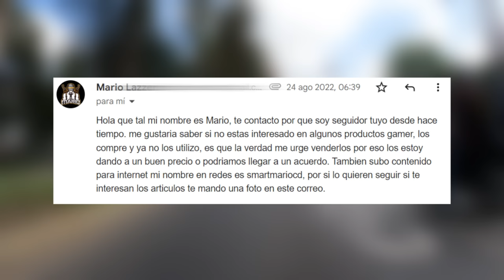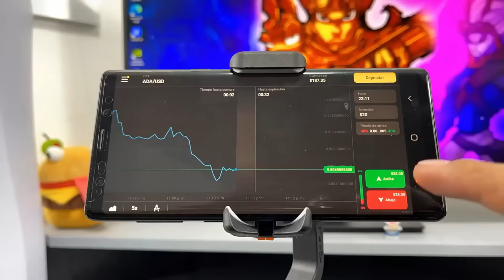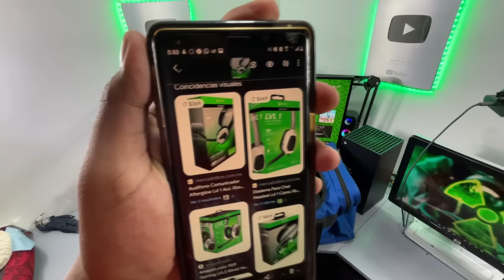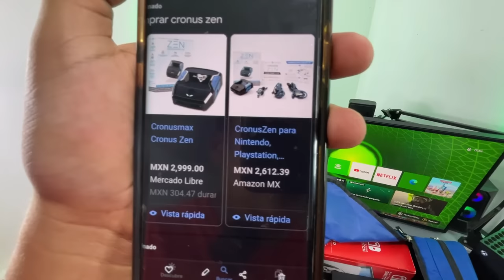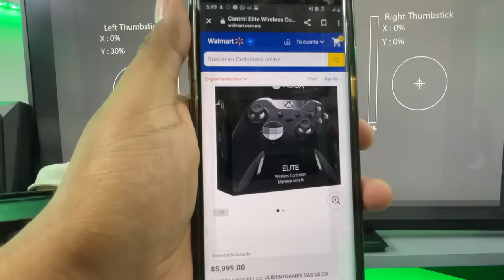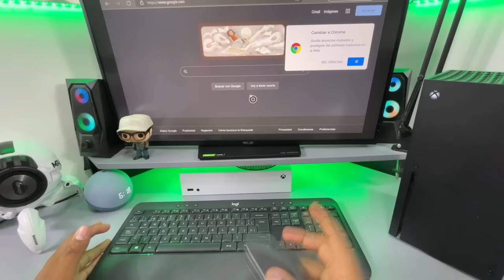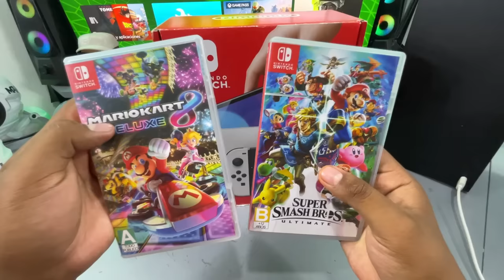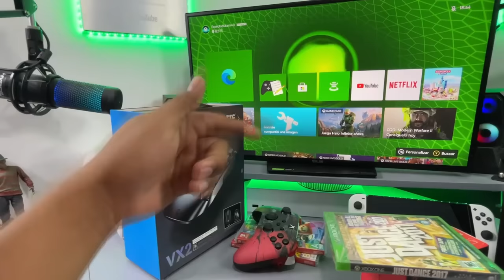¡Compre TODO ESTO por $400 USD! ¡LA COMPRA DEL AÑO!